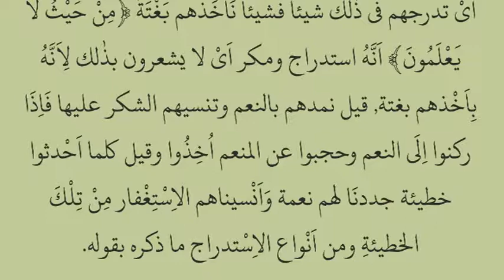Hikam Juz' 1 Hal 51 Jaj 1 || Khof Min Wujudi Ihsanihi Ilaika || Abah Cibantar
Syarah Hikam
Juz' 1 Halaman 51 Jajaran 1
Khof Min Wujudi Ihsanihi Ilaika
Bersama Abah Cibantar